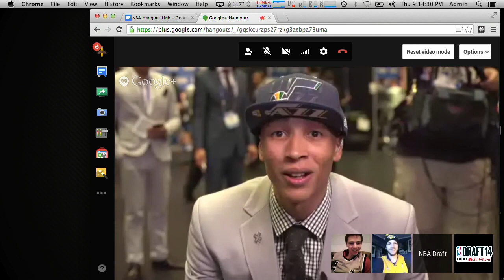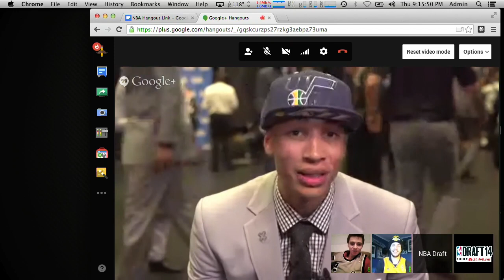2014 NBA Draft Crash - Dante Exum - Utah Jazz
Start your own Google Hangout for a chance to join NBA Draft Crash 2014!

What is NBA Draft Crash?
• Fans can create a Google+ Hangout to have a multi-person video chat with friends, family and other fans during the 2014 NBA Draft.
• Draft picks at the Barclays Center will be available to "crash" fan Hangouts after they are selected and will meet the fans of their new team, face-to-face.
to start your Hangout.
• Invite 1-4 of your friends to join the Hangout.
• Share the link of your Hangout via social media (Twitter, Facebook and G+) using your team's hashtag.
• Note: Do not close the Hangout window, otherwise we cannot crash it.